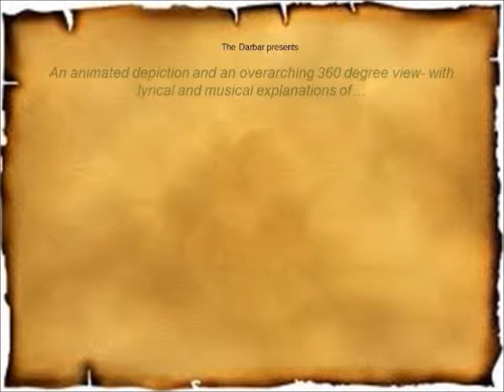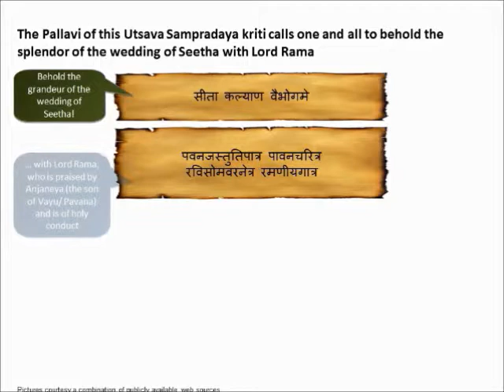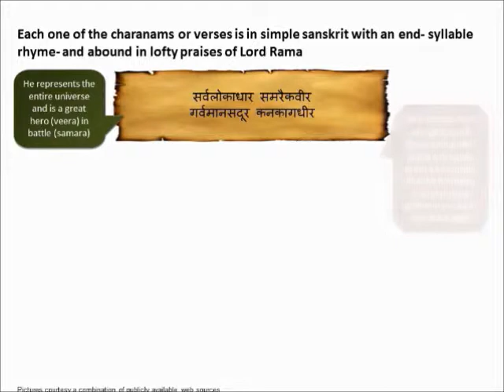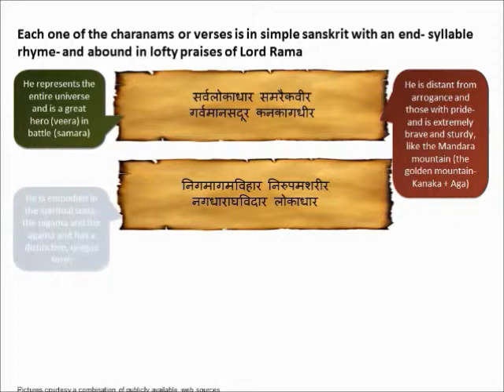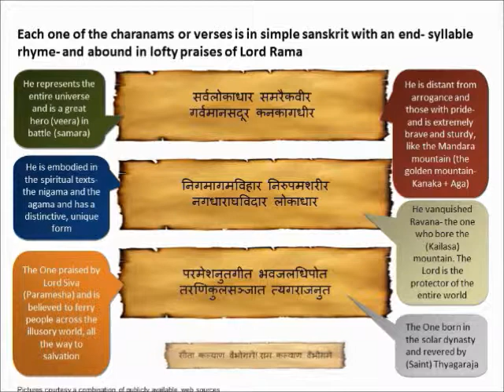Pavanajastuti - Animated Explanations